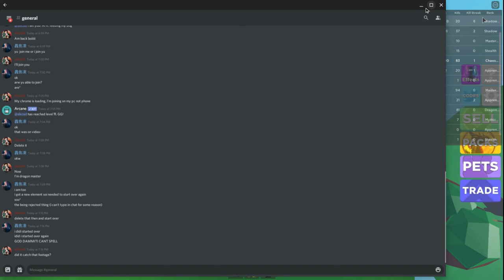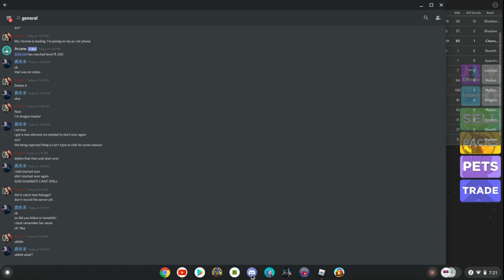Screen recording 2021 04 17 7 16 11 PM